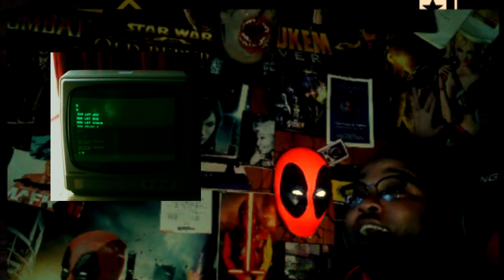My name's Jeff - I make burgers o O (XboxOne) Terminator Resistance Pt 2 - Cappsoffgaming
Yuuuuupppp! Feelin' this game...so I had to put the flowers on it...AND YOU GET A PREVIEW TO THE NEXT. WORD UP!